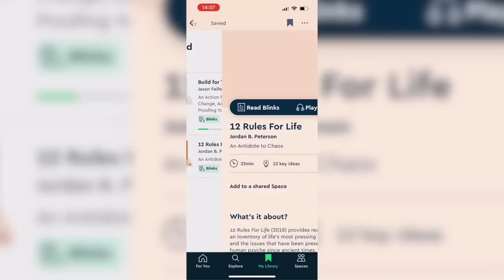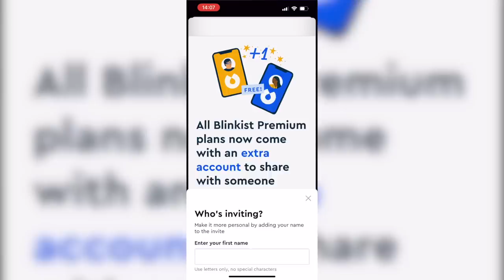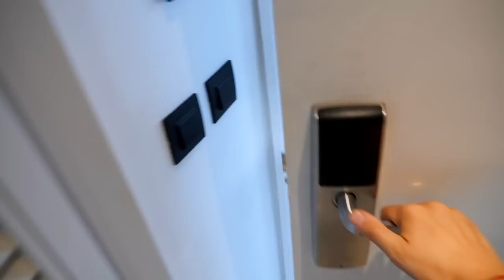Staying at Tunisia's BEST Hotel! Island PARADISE, DJERBA! تونس الفاخرة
Welcome To DJERBA! Wow TODAY was a difficult and draining day,  watch to see us struggle with the Tunisian Public Transport again and then spend a day relaxing at a resort as you should, who knew that Tunisia had ISLANDS!

➡️ TO BUY OUR BACKPACK: